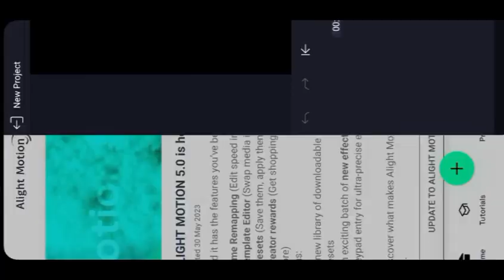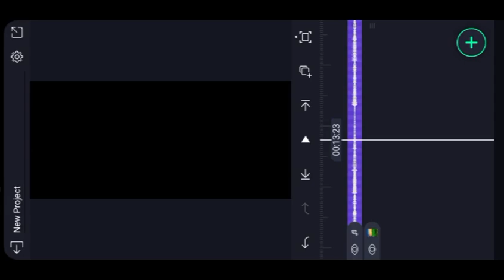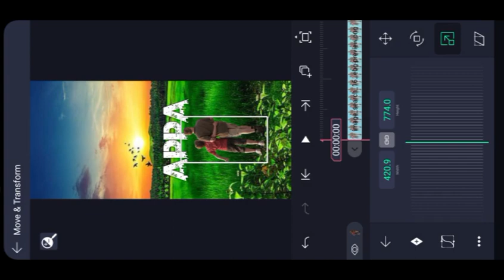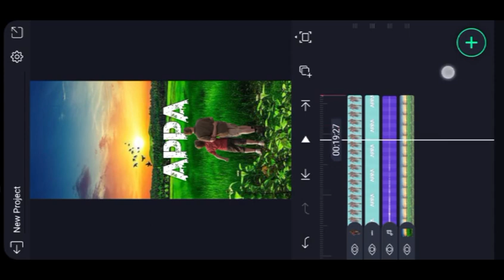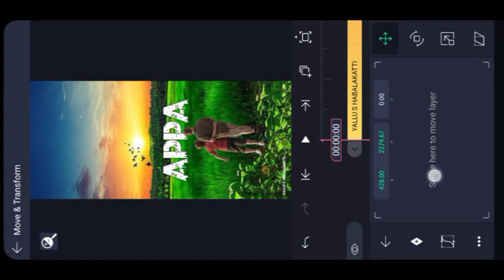trending father name art editing video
➡️👍ಲೈಕ್ ಮಾಡಿ
                 ➡️🔄  ಶೇರ್ ಮಾಡಿ
                                 ➡️🔔ಸಬ್ಸ್ಕ್ರೈಬ್ ಮಾಡಿ
                                            ➡️🤝ಸಪೋರ್ಟ್ ಮಾಡಿ